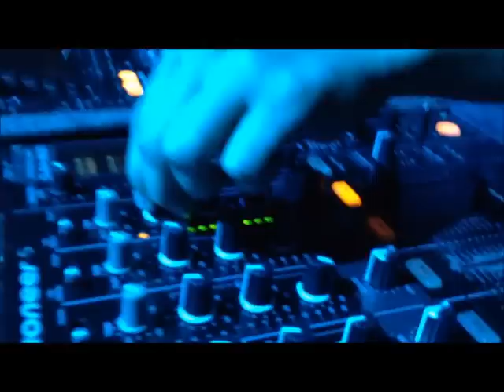System Of A Down - Toxicity - CHEMICAL ELEMENTS Remix @ SPIRIT 06-09-12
Filmagem: Jesus Tatueiro